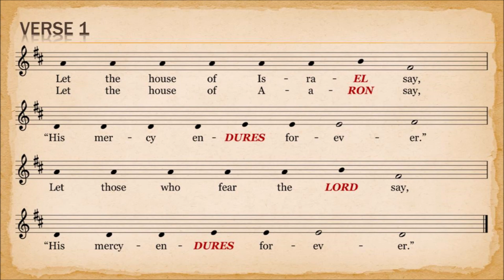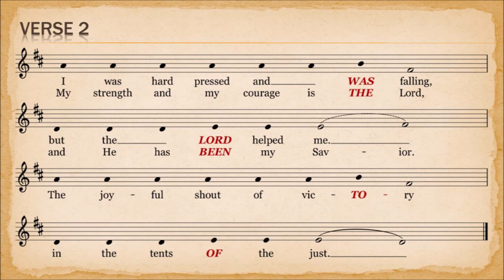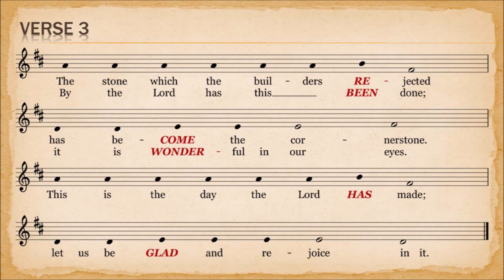PSALM 118 - Give thanks to the LORD, for he is good, his love is everlasting.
Psalm 118:2-4, 13-15, 22-24 | DIVINE MERCY SUNDAY, ABC
RCRamos (2020)
R. (1) Give thanks to the LORD, for he is good, his love is everlasting. or: R. Alleluia.

Let the house of Israel say,
“His mercy endures forever.”
Let the house of Aaron say,
Let those who fear the LORD say,
“His mercy endures forever.” (R)

I was hard pressed and was falling,
but the LORD helped me.
The joyful shout of victory
in the tents of the just: (R)

it is wonderful in our eyes.